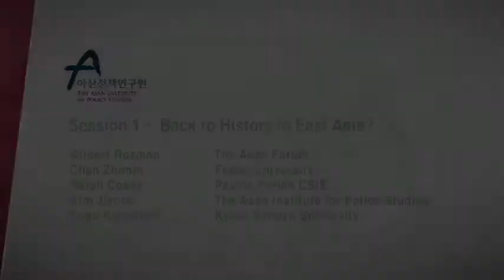[Asan Plenum 2014] Session 1 - Back to History in East Asia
Session: Session 1 / Regency Room
Date/Time: April 22, 2014 / 13:00-14:15

Moderator:
Gilbert Rozman, The Asan Forum

Speakers:
Chen Zhimin, Fudan University
Ralph Cossa, Pacific Forum CSIS
Kim Jiyoon, The Asan Institute for Policy Studies
Togo Kazuhiko, Kyoto Sangyo University

Panel Description
The economic rise of East Asia has often been called a miracle. Today, the hard-won prosperity is being threatened by resurgent nationalism and realpolitik. The attendant territorial disputes, historical revisionism, and an impending arms race hearken back to the darkest period in the region's history. Why is this happening now? What are the regional dynamics and historical inertia behind this ominous trend? Is this a passing phase? Can we overcome history or will we be overwhelmed by it?